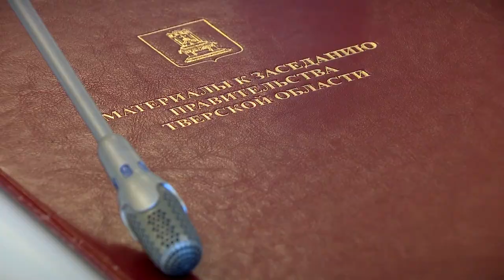Региональное правительство утвердило важные инвестиционные и инфраструктурные проекты